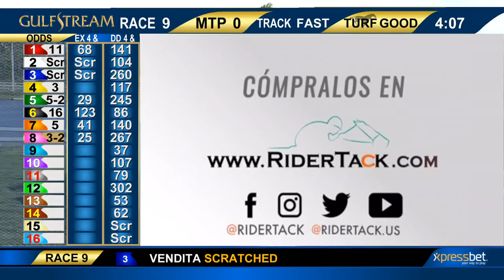Gulfstream Park Carrera 9 (16th Running of The Marshua's River) - 13 de Enero 2018